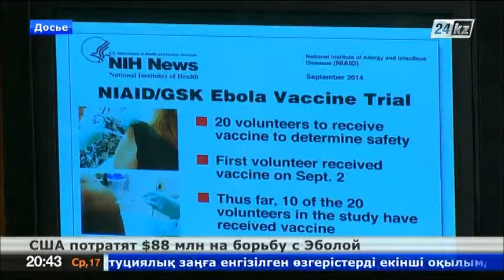США потратят $88 млн на борьбу с Эболой